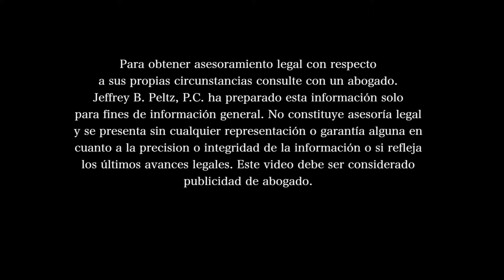Home Page Spanish (MS-2)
Bienvenido a la Oficina de Derecho de Jeffrey B. Peltz